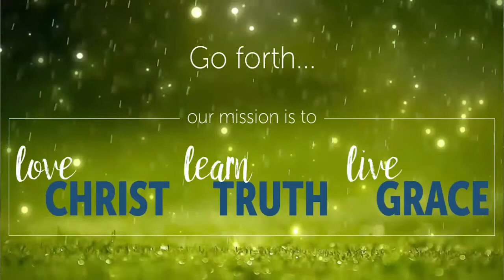2019-01-06 - Exodus - #6 No Killing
Commandment number six is the one most everyone defaults to as a measure of how good they are. It is also used by those who find conflict between the goodness of a loving God and the wiping out of nations and cultures through war. After looking more deeply at the law many have known as... "Thou Shall Not Murder", we can understand better a more about God´s character and how His authority should guide our every day activities. Pr. Nathanael picks up again the study of the book of Exodus in chapter 20, verse 13.